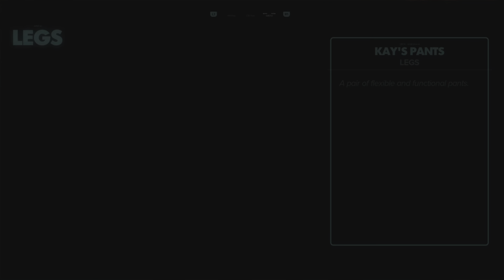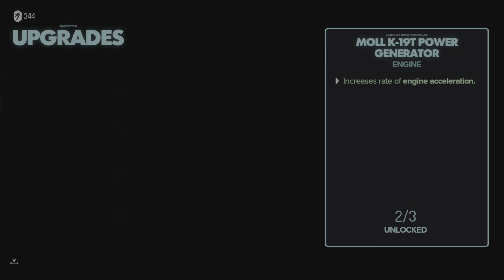STAR WARS OUTLAWS: PS5 Walkthrough Part 6 The Pyke Syndicates Hidden Workshop, ID Key Card loaction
STARWARS OUTLAWS: PS5 4K HD Walkthrough / Gameplay
Chapter 5 - Pirate Raid The Empire Ships Crew, The Pykes Workshop ID Key Card